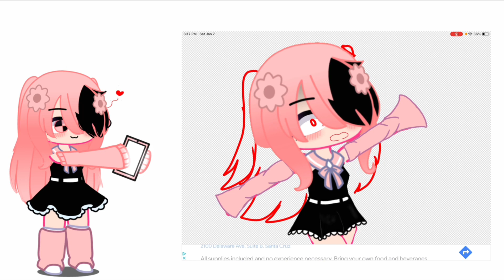Can’t control my body meme |with wolfina| (read desc)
Apps used:
Capcut
IbisPaint
Gacha club
This is a collab with wolfina!
One of my besties
Please be nice and kind and be respectful
To her
And support her